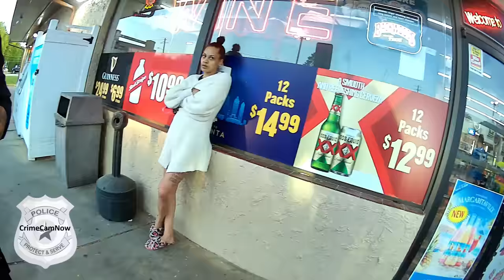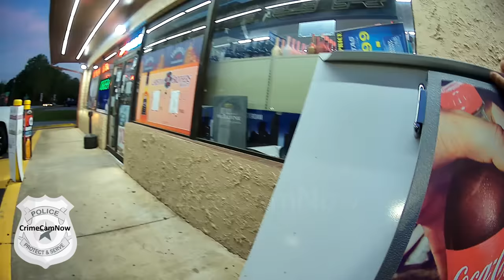She Fights Liquor Store Clerk Over 1$ Fee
On April 21, 2022, Austell police responded to an incident at Joe's Bottle Shop liquor store, where a disruptive customer was causing chaos and attempting to engage in a physical altercation with an employee in Austell, Georgia.
Upon arrival, officers encountered a female suspect outside the store who immediately claimed that a white male employee had assaulted her.
According to her account, the dispute arose over a minor cash advance fee, escalating into a verbal altercation that turned physical when she confronted the employee behind the counter.
However, as officers delved deeper into the incident, a different narrative emerged from the store employees.
According to their version, the female suspect initiated the violence by attempting to strike the employee, who was forced to defend himself.
The situation escalated further when she seized bottles from the shelves, using them as weapons while threatening the employee with the involvement of her brother.
Video footage reviewed by the officers corroborated the employee's account of the events.
Despite the evidence, the suspect vehemently insisted that she had only gone behind the counter to confront the employee and claimed self-defense.
She was subsequently arrested and charged with simple assault, simple battery, and criminal trespass with property damage under $500.
As her brother arrived to pick up her vehicle, tensions flared, leading to a heated argument with officers, resulting in the towing of the vehicle.
Adding an unexpected twist to the unfolding drama, another friend later approached officers seeking information about the car retrieval process.
However, the situation took a dangerous turn when, upon exiting the vehicle, he inadvertently dropped a firearm, creating a moment of heightened tension and concern for everyone involved.